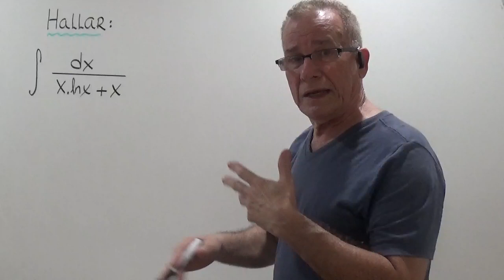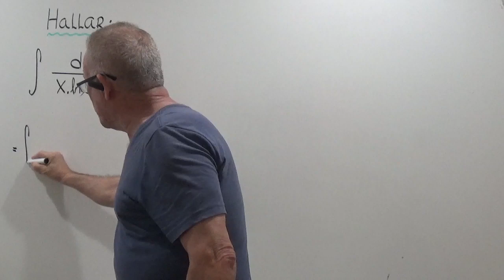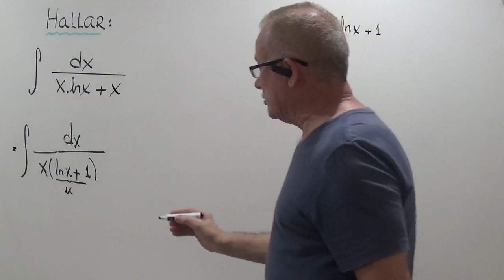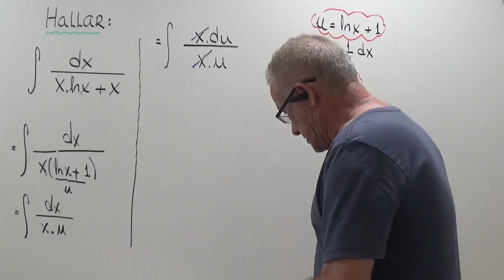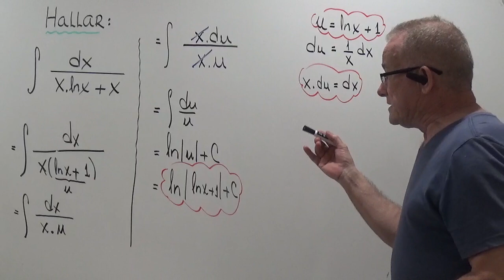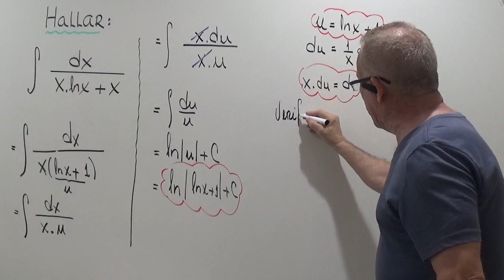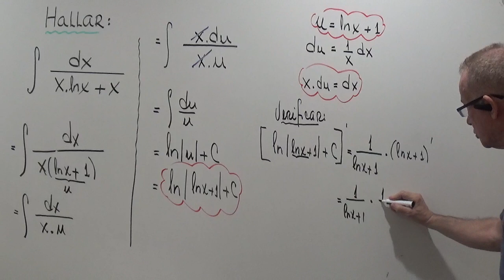INTEGRACION POR SUSTITUCION .FRACCION CON LOGARITMOS.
HALLAR LA INTEGRAL INDEFINIDA DE UNA FRACCION QUE CONTIENE LOGARITMOS APLICANDO EL METODO DE SUSTITUCION.